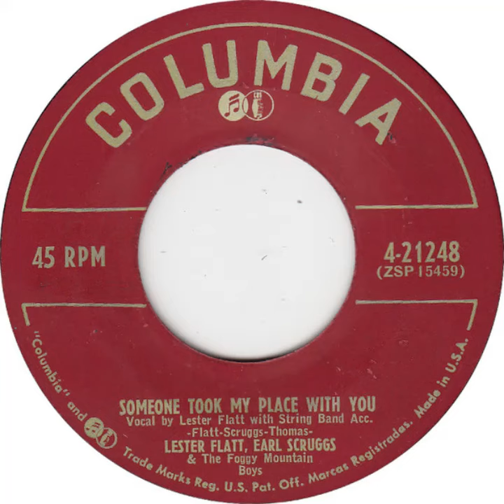Lester Flatt, Earl Scruggs - Someone Took My Place With You [Columbia 21248] - 1954